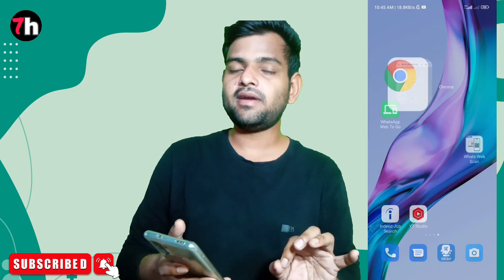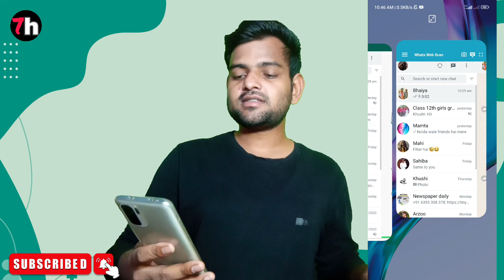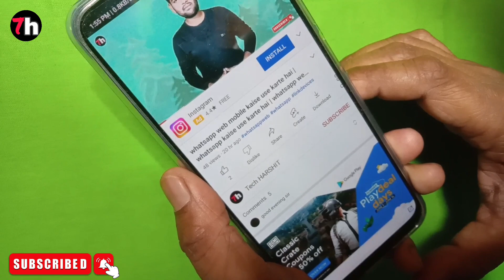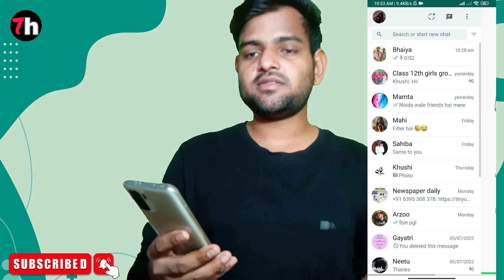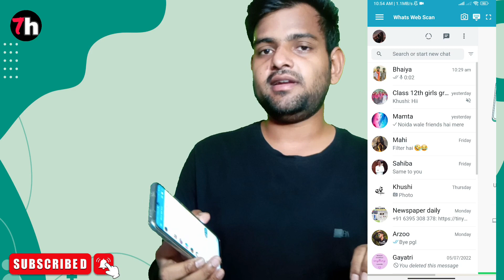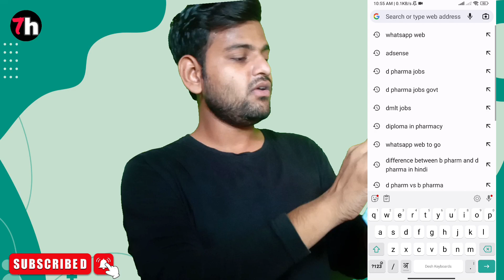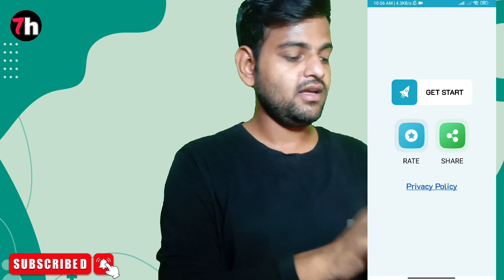whatsapp automatic logout problem | whatsapp web | whatsapp web app | whatsapp web scan | whatscan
es youtube video mene aapko dikhaya hai ki kaise aap Whatsapp web apne aap band ho jata hai hai phone switch ho jaye to kya kare or kaise WhatsApp web aap use kare ki apne aap logout problem ya apne aap band na ho

web whatsapp apk
web whatsapp
web always login
whatsapp web always login
whatsapp link devices
whatsapp link a device
whatsapp web link a device
whatsapp web link a device 2022
web whatsapp link a device
web link device
link a device
link advice 2022
link a device 2022
link a device 2023
whatsapp web link a devices
whatsapp web app kaise use karte hai 2022